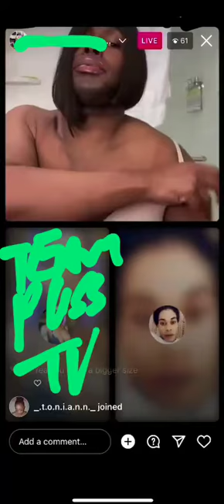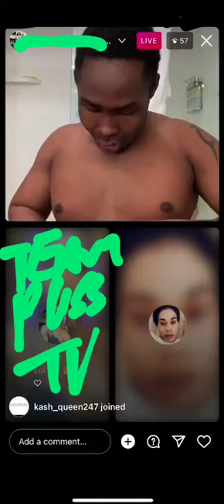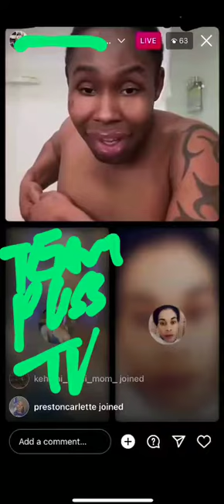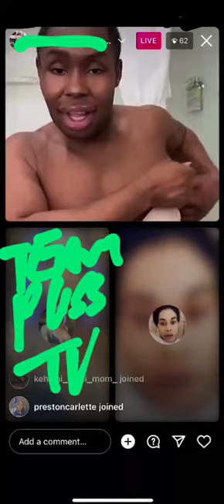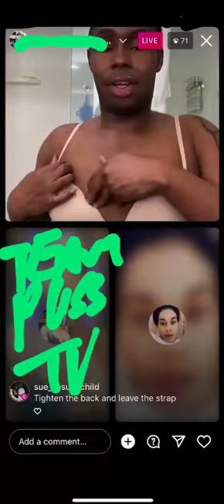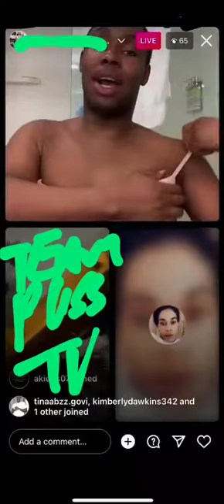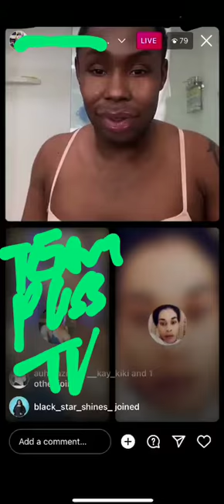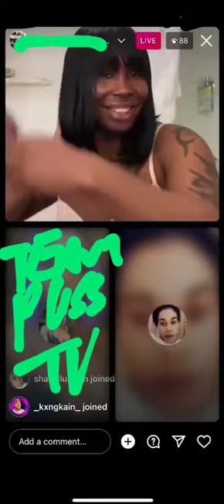Milan aka Quincy reveal his transgender surgery face lips breast and body. To Berry and Cherry.